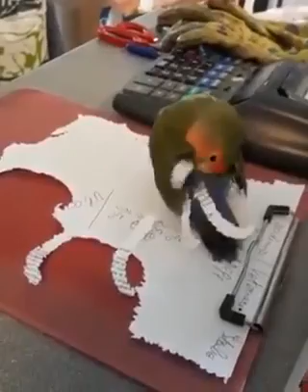Very Funny Parrot 👌 || तोते के कारनामे